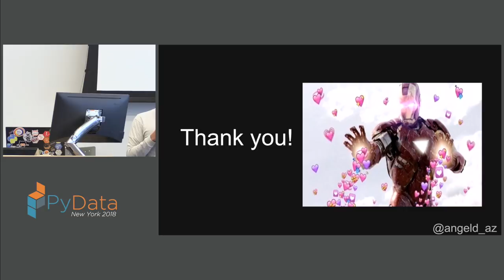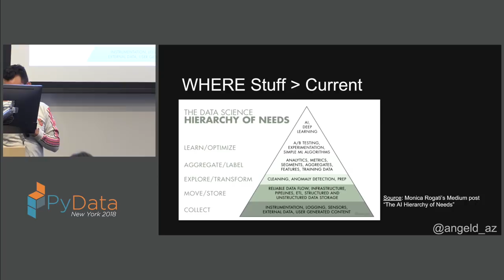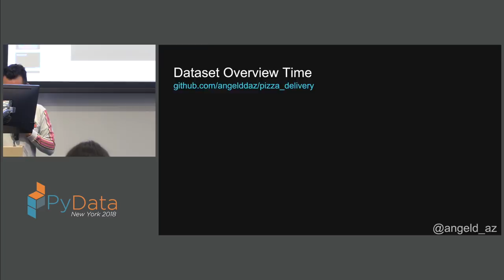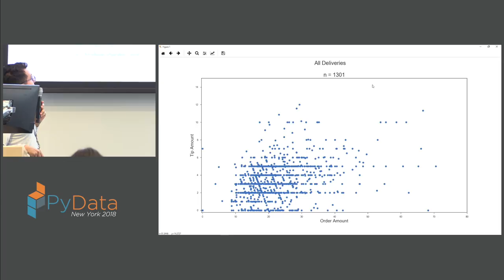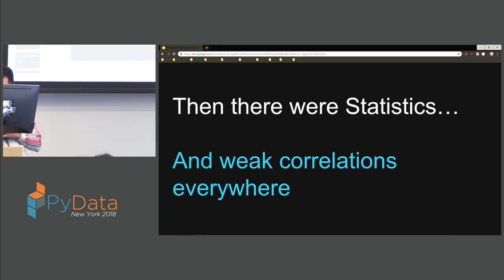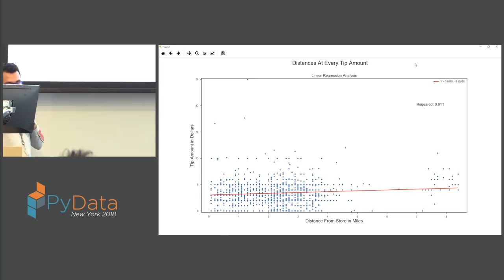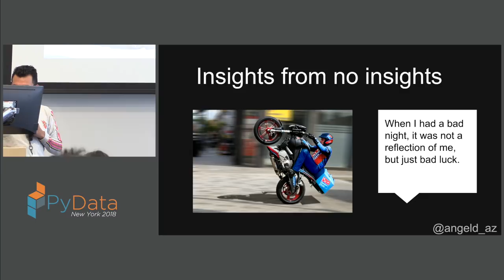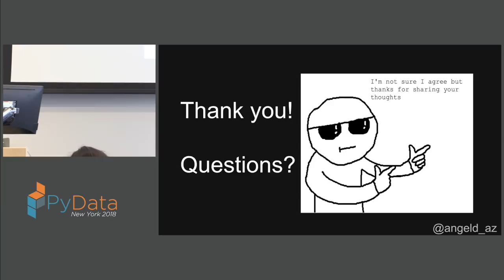The Value of Null Results - Angel D'az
While I was in college, I collected 1301 rows of pizza deliveries my partner and I made. I used this dataset to first learn Excel, then Python, so I could be a more valuable candidate in internship applications. During interviews, I would get asked, "What are the best predictors for better tips?". Great question but it had a wrong answer; not much predicted good tips. Null results can be exciting!

00:10 Help us add time stamps or captions to this video! See the description for details.